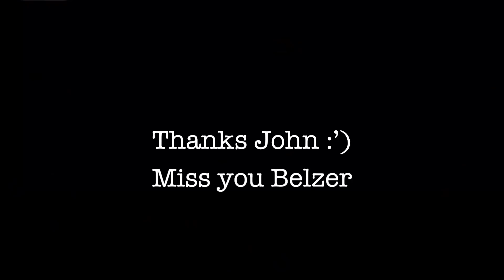John Munch ~ Rebel Just for Kicks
This one’s personal to me. I cannot put into words how under appreciated both Munch the character and Richard Belzer himself are. Seriously. I don’t agree with him on everything (nobody does) but what I wouldn’t give to sit and have a conversation with the man… anyway about the video, it’s a short song but I tried to include all the best quotes. I am going to stick with the wii music for most funny ones but Munch deserved something a little more original. And I didn’t include quite as many captions cuz honestly… I can’t top that humor, only emphasize and add to other characters reactions. I hope I did it a little justice, he seriously deserves more attention. Enjoy.

Show(s): Law and Order: SVU
Song: “Feel It Still” by Portugal: the Man.